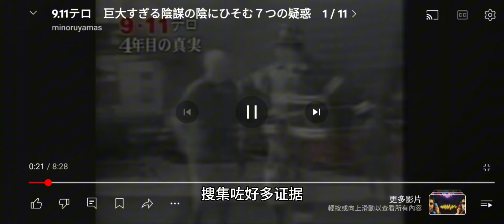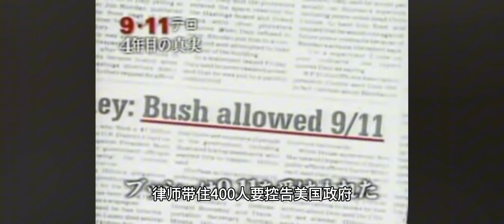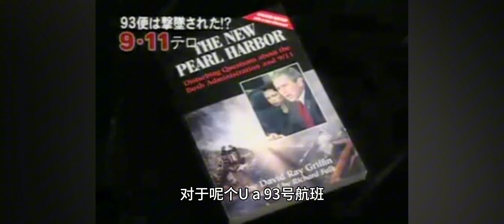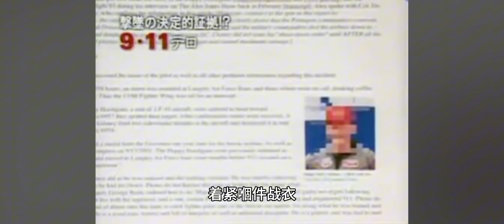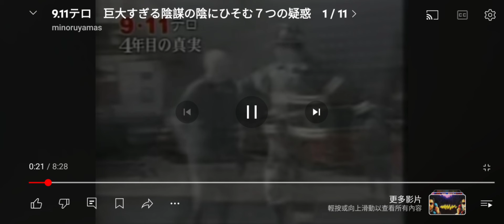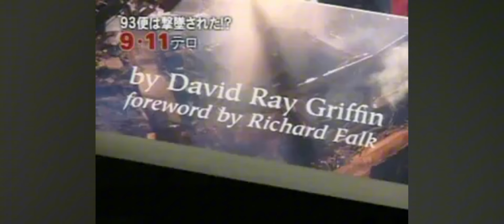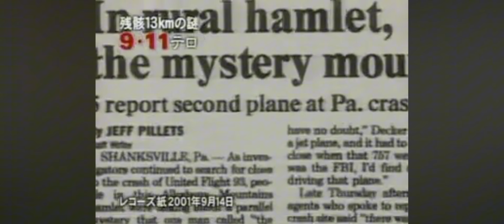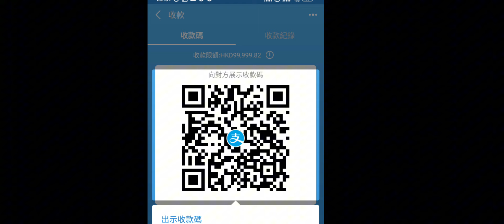不是陰謀論：日本電視台踢爆（911)第1集/沒有廣告收入/各位留意本台￼之前的日本J L 123事件都係類似的陰謀￼都是本台的傑作絕對值得收看此片收集資料超過10年￼